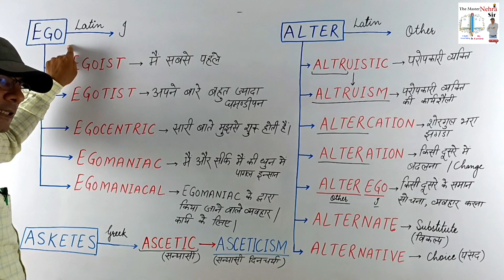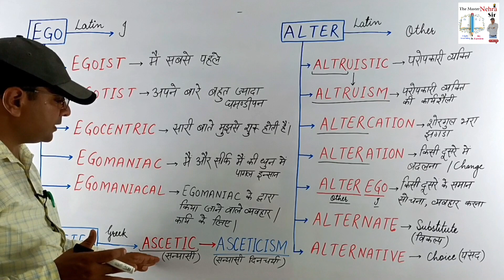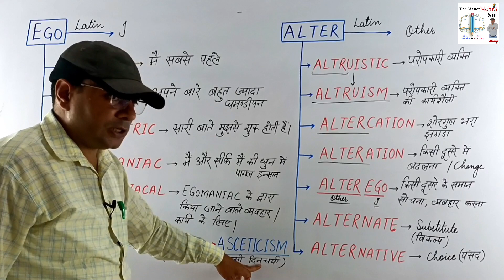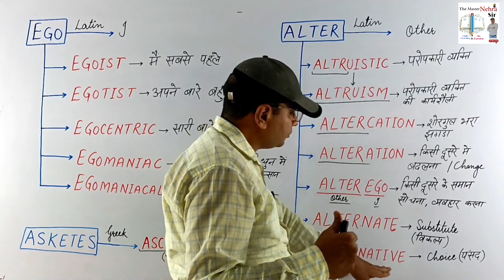English Vocabulary for all Examination and Spoken Magical Class Series (Part - 2)